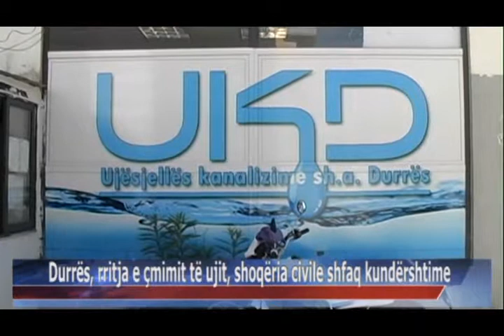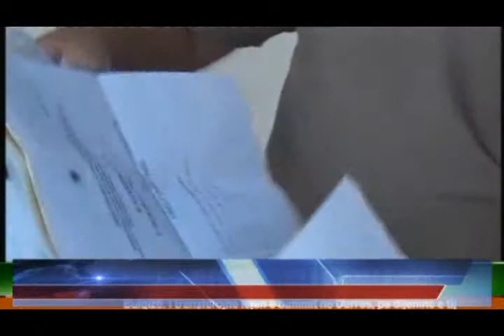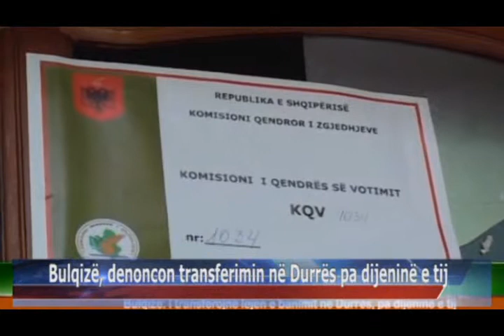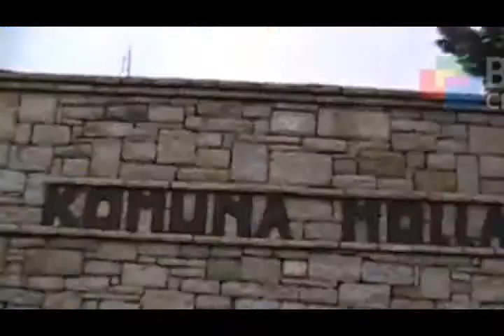22 08 2015 Edicioni i Lajmeve